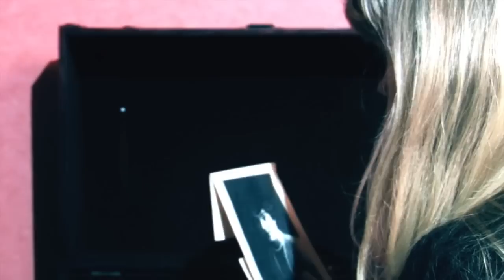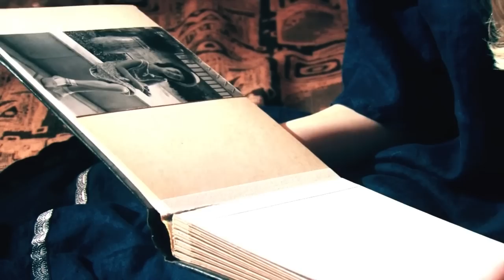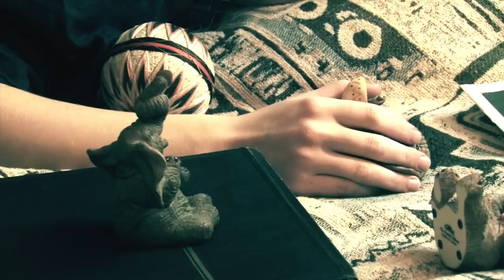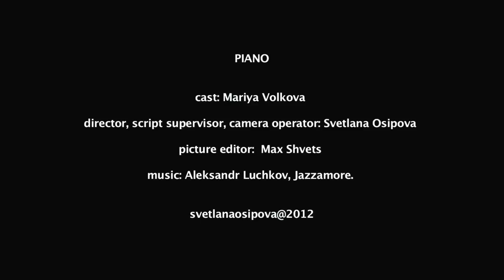PIANO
short film by Svetlana Osipova 8 min. 2012